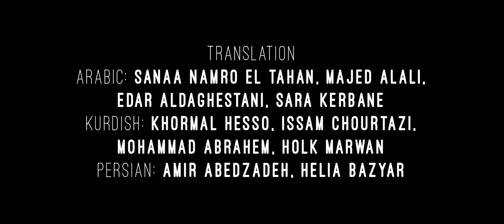Trailer Refugeless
Sin respuesta, sin Europa, sin refugio.

Ellos y ellas son las protagonistas, aquellas personas que lo dejaron todo para salvar sus vidas. Sus experiencias, impresiones y emociones con respecto a Europa y el asilo contadas en primera persona. Un documental que no te dejará indiferente.
Muy pronto.

Equipo.
Eva Serós Quintero
Jose Márner
Iván García
Eva López
Kostas Pliakos
Sanaa Namro El Tahan
Majed Alali,
Edar Aldaghestani
Sara Kerbane
Khormal Hesso
Issam Chourtazi
Mohammad Abrahem
Holk Marwan
Amir Abedzadeh
Helia Bazyar
Álvaro Sánchez
Pablo Pino
Nerea Uriarte
Anna F. Testani
Aroa Peña Felipe
David Martorell
Pamela Leiva